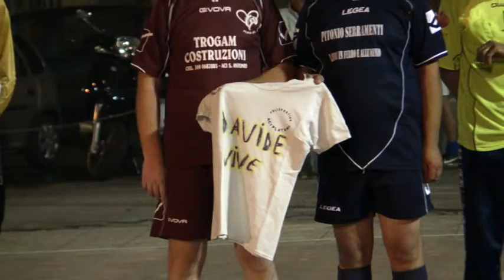torneo 3 piazzette...minuto di silenzio per davide.....MP4